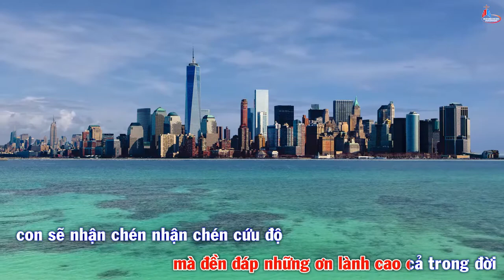Nhạc Beat - Melody - Đáp Ca Chúa Nhật Lễ Mình Máu Thánh Chúa - Thánh Vịnh 115 - Linh Mục Thái Nguyên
Nhạc Beat - Melody - Đáp Ca Chúa Nhật Lễ Mình Máu Thánh Chúa
Chào mừng các bạn đến với thánh vịnh đáp ca Linh mục Thái Nguyên. Rất mong được sự ủng hộ của các bạn. Thánh vịnh đáp ca mong muốn sẽ là một nhịp cầu nối để các bạn tập hát các thánh vịnh đáp ca thông qua file pdf và nhạc beat. Chân thành cảm ơn các bạn! Mọi người đăng ký kênh Thánh Vịnh Đáp Ca và ấn nút chuông để cập nhật được những video đáp ca và nhạc beat của bài hát đáp ca mỗi tuần nhé.